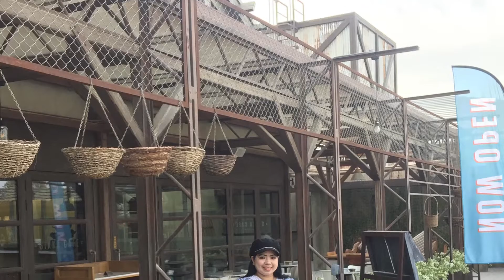Exploring THE YARD, LAST EXIT By Brice TV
Brice TV Growing Up Journey!